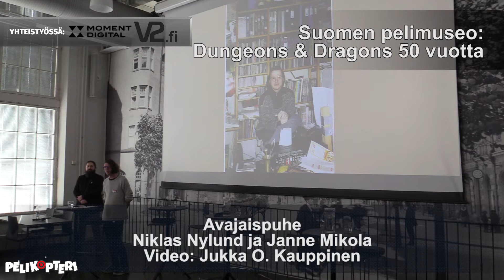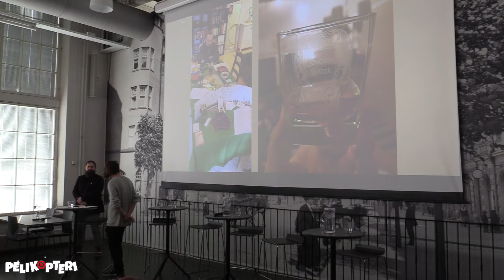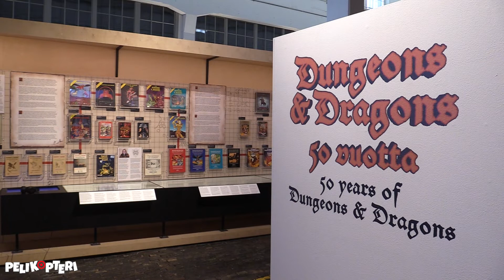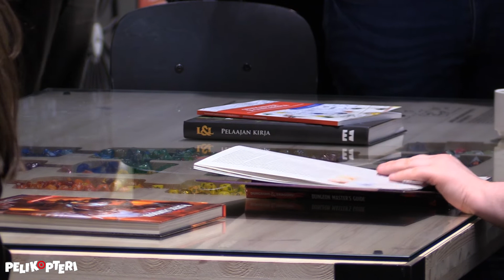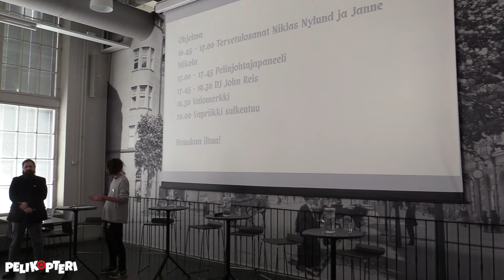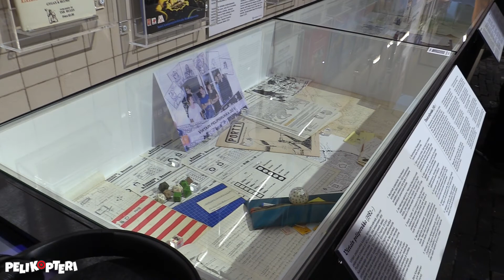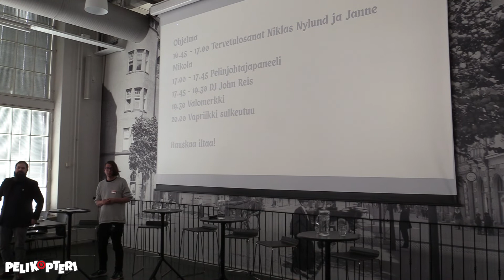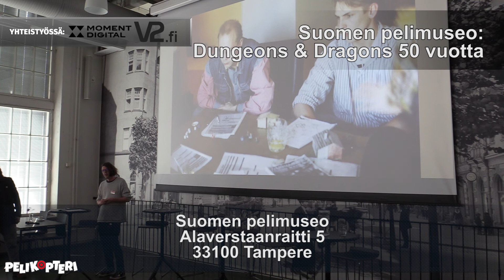Dungeons & Dragons 50 vuotta – Näyttelyn avajaispuheenvuorot - Suomen pelimuseo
Dungeons & Dragons 50 vuotta – Suomen pelimuseon näyttelyn avajaispuheenvuoro, äänessä Niklas Nylund ja Janne Mikola.
Kaikkien aikojen ensimmäinen pöytäroolipeli Dungeons & Dragons täyttää tänä vuonna 50 vuotta. Se on eittämättä yksi viimevuosisadan tärkeimpiä peli-ilmiöitä, ellei jopa kaikkein tärkein. Dungeons & Dragonsin merkittävyys sukupolvia ylittävänä peli- ja populaarikulttuurin ilmiönä on kiistaton, mutta lisäksi peli on vaikuttanut myös pelikulttuuriin ylipäänsä. Lukemattomat nykyiset videopelit käyttävät Dungeons & Dragonsin aikoinaan lanseeraamia käsitteitä, kuten kestopisteitä, tasoja ja hahmoluokkia, puhumattakaan pelin kehittämistä hirviöistä ja otuksista.

Toimittaja: Jukka O. Kauppinen
Grafiikka: Niklas Isberg
Intro/outro: Saku Tiainen, Antti Miettinen, Kraku

Kaikkien aikojen ensimmäinen pöytäroolipeli Dungeons & Dragons täyttää tänä vuonna 50 vuotta. Dungeons & Dragons on paitsi maailman ensimmäinen roolipeli, myös viime vuosisadan tärkeimpiä peli-ilmiöitä. Ei tarvitse olla roolipelaaja kokeakseen pelin merkityksen, sillä lukemattomat videopelit käyttävät sen lanseeraamia käsitteitä, kuten kestopisteitä, tasoja ja hahmoluokkia, puhumattakaan peliä varten kehitetyistä hirviöistä ja otuksista.
 – Vuonna 1974 ensimmäisen kerran julkaistu Dungeons & Dragons on läpikäynyt historiansa aikana useita muutoksia. Siitä on julkaistu jo tusinan verran sisällöltään erilaista versiota, uusimpana pelin viides laitos, kertoo tutkija Niklas Nylund Vapriikin Pelimuseosta.
 – Laitosten välillä on eroja, jotka näkyvät paitsi niiden taiteessa ja ulkoasussa, myös sisällöissä ja säännöissä, jotka ovat seuranneet paitsi aikansa pelisuunnittelutrendejä, myös laajempia yhteiskunnallisia ilmiöitä, Nylund toteaa.
Dungeons & Dragonsin vaikutus ulottuu myös laajempaan populaarikulttuuriin. Se tuli aikoinaan tunnetuksi Steven Spielbergin E.T. (E.T. the Extra-Terrestrial, 1982) -hittielokuvasta, mutta myös peliä kritisoineesta ja Tom Hanksin tähdittämästä televisioelokuvasta Leikistä tuli totta (Mazes & Monsters, 1982). Toisaalta Ed Greenwoodin, Margaret Weisin, Tracy Hickmanin ja R.A. Salvatoren romaanit tekivät pelin maailmoja ja hahmoja tunnetuiksi myös aktiivisten roolipelaajien piirin ulkopuolella. Dungeons & Dragons -lisenssillä julkaistut tietokonepelit, uusimpana Baldur’s Gate 3, ovat ylläpitäneet pelin suosiota ja tehneet sitä tunnetuksi tietokonepelaajien parissa.
 – Dungeons & Dragons ei ole vain peli, vaan myös omaehtoista tee-se-itse-kulttuuria, sanoo Nylund.
 – Jokainen pelinjohtaja lyö oman leimansa johtamiinsa peleihin, ja niihin osallistuvat pelaajat muokkaavat pelejä mieleiseensä suuntaan.
Kaikki peliporukat pelaavat lopulta omalla tavallaan, usein ääneen lausumattomia käytäntöjä seuraten. Siksi näyttelyssä tutustutaan myös kuuden eri pelinjohtajan pelimateriaaleihin, joista jokainen tarjoaa ainutlaatuisen näkökulman pöytäroolipelien omaehtoiseen luovaan kulttuuriin.
Dungeons & Dragons 50 vuotta esillä Suomen Pelimuseossa Vapriikissa 8.5.2024 – 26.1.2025.

Suomen pelimuseo
Alaverstaanraitti 5
33100 Tampere